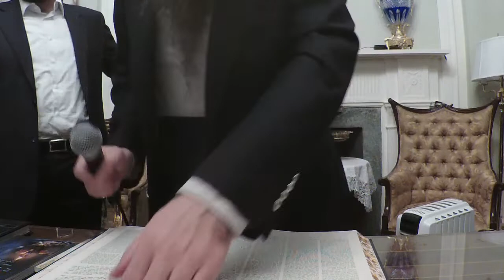סיום הש"ס - מה זה עולם הבא? שיעור עצום מאוד